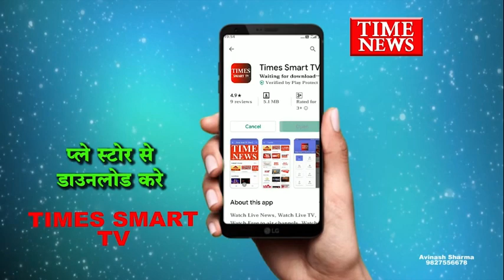विदिशा-कर्मचारी संयुक्त मोर्चा के ज्ञापन का हुआ बड़ा असर मप्र सरकार द्वारा कर्मचारियों को DA बढ़ाया